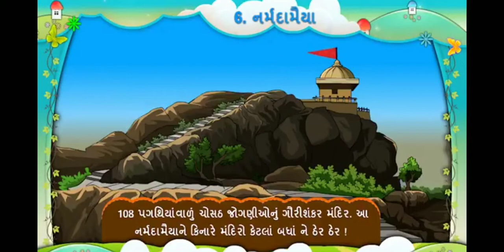Std 6E_5G Gujarati Lesson 6 Part 1 2